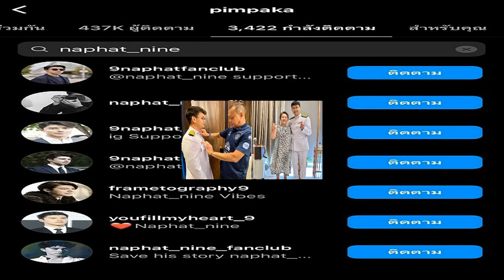แม่หมู ตอบปมอันฟอลฯ ใบเฟิร์น พ้อคนเป็นแม่จะพูดอะไรได้ อึ้งซ้ำ นาย ณภัทร ก็โดนอันฟอลฯด้วย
เป็นประเด็นให้จับตาขึ้นมาทันที เมื่อมีคนจับสังเกตว่า แม่หมู พิมพ์ผกา ได้อันฟอลโลว์ไอจีดาราสาว ใบเฟิร์น พิมพ์ชนก แฟนของลูกชาย นาย ณภัทร เป็นที่เรียบร้อย และเมื่อย้อนดูก็พบว่าไม่มีรูปที่แม่หมูและใบเฟิร์น ร่วมเฟรมกันอยู่ในไอจีแม่หมูเลย ทั้งในงานวันเกิดแม่หมูในปี 2565 และทริปหวานที่ต่างประเทศก่อนเปิดตัวเป็นแฟนกันก็หายเกลี้ยงจากอินสตาแกรมของแม่หมูแล้วด้วย ทำเอาแฟนคลับใบเฟิร์น-นาย สงสัยเข้าไปถามแม่หมู ว่าเกิดอะไรขึ้น

แม่หมูอันฟอลโล์ ใบเฟิร์น
ล่าสุด ผู้สื่อข่าวข่าวสดได้สอบถามไปยังนักแสดงรุ่นใหญ่ พิมพ์ผกา เสียงสมบุญ หรือ แม่หมู มารดาของพระเอกหนุ่ม นาย ณภัทร เสียงสมบุญ ถึงประเด็นข่าวดังกล่าว แม่หมูเผยว่า ไม่ได้อันฟอลฯ อาจจะเกิดขึ้นที่ระบบ เดี๋ยวขอไปเช็กก่อน

ตอนนี้มีกระแสเรื่องล่าสุด แม่หมูอันฟอลโลว์ไอจีใบเฟิร์น?
“ไม่ได้อันฟอลฯ นะ คือบางทีไอจีมันไปกดอะไรแม่ก็ไม่รู้ แม่มีน้องผู้ช่วยคนหนึ่งก็ให้เขาช่วยดูช่วยตรวจ แต่วันนี้ไม่ได้มา เขาจะมาหาแม่ทุกวันอาทิตย์ อย่างเมื่อวานก็อยู่ด้วยกัน
แม่ไม่รู้ เป็นกับระบบไอจี
คนก็ไปสังเกตว่ารูปของน้องใบเฟิร์นที่คุณแม่โพสต์อวยพรวันเกิดเมื่อปีที่แล้วก็หายไปด้วย?
“เดี๋ยวไปดูค่ะ เดี๋ยวแม่ไปดู คือบางทีแม่ลงไอจีก็ไปโพสต์ Facebook คือจริงๆ ไม่อยากจะให้คนใน Facebook เห็น มันก็ไปโผล่ คือจะเห็นว่าบางทีแม่ลงอะไรไม่รู้ติดๆ กันสองสามครั้ง แม่ก็คือกำลังงงกับระบบ”

คือตอนนี้มีคนตีความไปแล้วว่าคุณแม่มีปัญหากับน้องใบเฟิร์น อยากจะบอกอะไรไหม?
“คือคนเป็นแม่ก็ทำได้แค่อยู่เฉยๆ ทำอะไรไม่ได้หรอก”

ในเรื่องของการมีปัญหา ยืนยันตรงนี้ยังไงบ้าง?
“ไม่ค่ะ ไม่มีปัญหา แม่ก็ทำหน้าที่ได้แค่อยู่เฉยๆ นิ่งๆ ไม่สามารถพูดอะไรได้
เมื่อผู้สื่อข่าวไปตรวจสอบอีกครั้ง ก็พบว่าในไอจีแม่หมูเองก็ได้อันฟอลโลว์ ลูกชาย นายณ ภัทรด้วยเช่นกัน และน้องนายก็ไม่ได้ฟอลโลว์คุณแม่ด้วย แต่ทางใบเฟิร์น ยังฟอลโลว์แม่หมูอยู่ ไม่รู้ว่าจะเป็นเพราะระบบไอจีรวนจริงๆตามที่แม่หมูบอกหรือไม่ ต้องรอให้ทุกฝ่ายได้ออกมาเคลียร์อีกครั้ง
แม่หมู อันฟอลโลว์ นาย แต่ยังติดตามไอจีแฟนคลับ